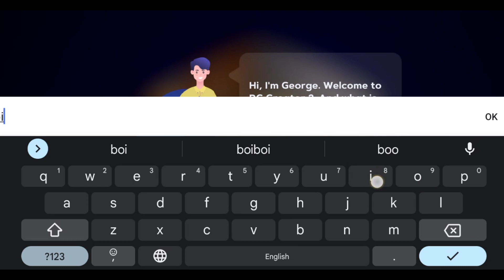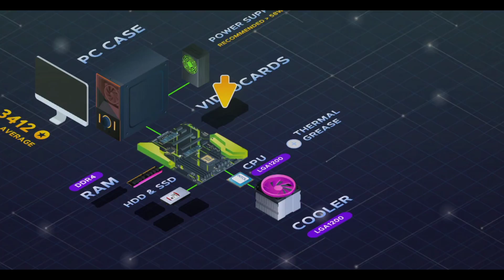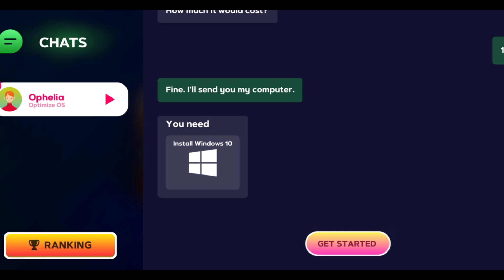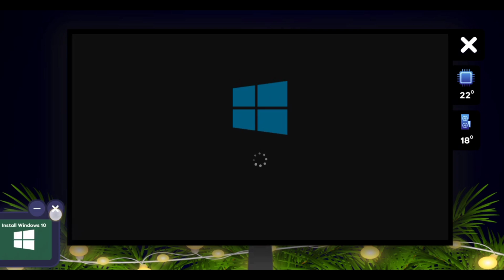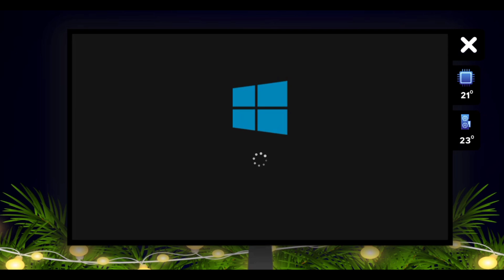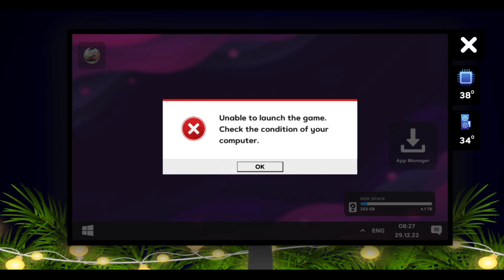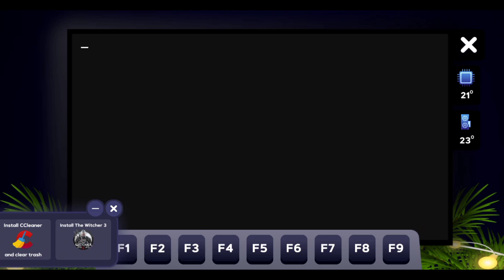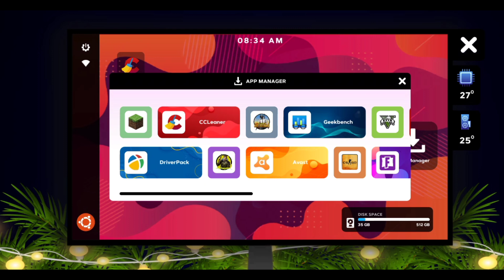PC Creator 2 - Computer Tycoon Android & iOS Gameplay Video 2022 | Simulation & Tycoon | @boiboi!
PC Creator 2 - Computer Tycoon Gameplay Video 2022 | Simulation & Tycoon | @boiboi!